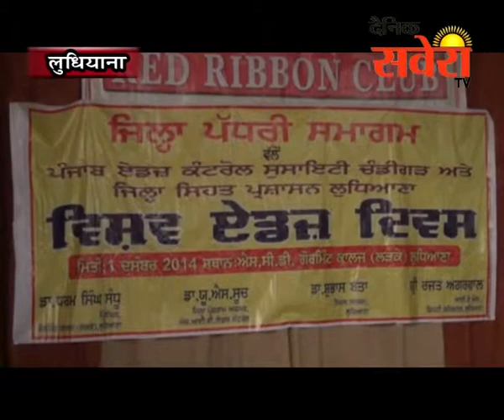लुधियानाः लुधियाना के गवर्नमेंट कालेज फॉर ब्वायज में विश्व एड्स दिवस का आयोजन